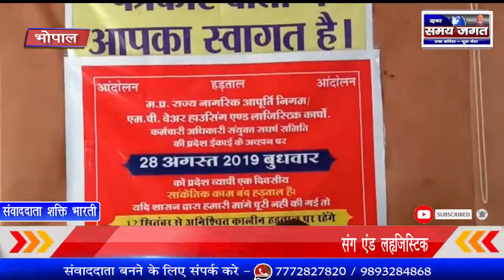मध्य प्रदेश राज्य नागरिक आपूर्ति निगम एवं एमपी वेयरहाउसिंग एंड लॉजिस्टिक कार्पोरेशन कर्मचारी